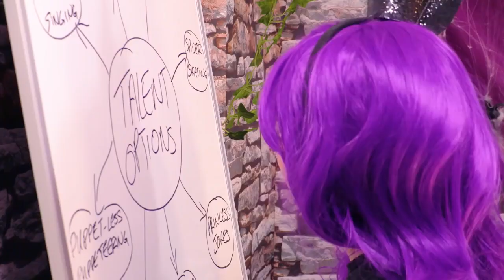MALICE'S SPECIAL BIRTHDAY🎉Princesses surprise birthday girl! - Princesses In Real Life | Kiddyzuzaa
Kiddyzuzaa is a family-friendly toy channel that makes fun HD videos playing with toys and opening GIANT surprise eggs.

We love kids' toys and surprise eggs so much that we have made one of the BIGGEST surprise eggs ever in the whole world!

Follow Kiddyzuzaa on Instagram for behind-the-scenes pictures and more fun stuff

Like the official Kiddyzuzaa Facebook Page for exclusive behind the scenes videos from your favourite Princesses